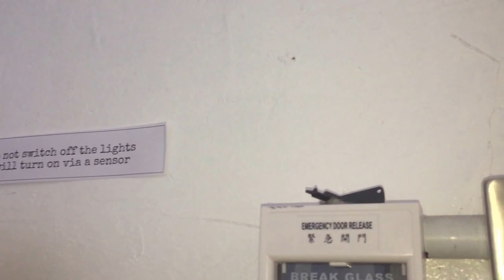Office exhaust fan running without the airflow cover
What a coincidence: I'm uploading this right after uploading the video of the other fan running without the cover XD! Anyway, the cover for this fan was removed for whatever reason, and STILL HASN'T BEEN PUT BACK! Interesting.